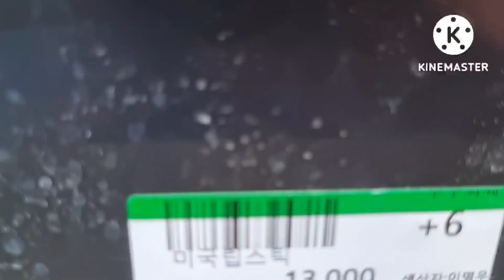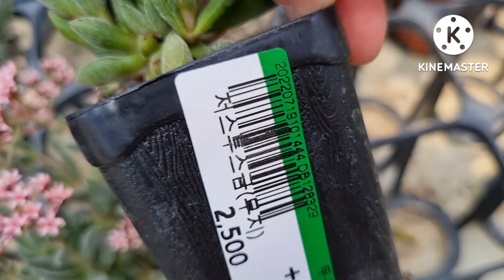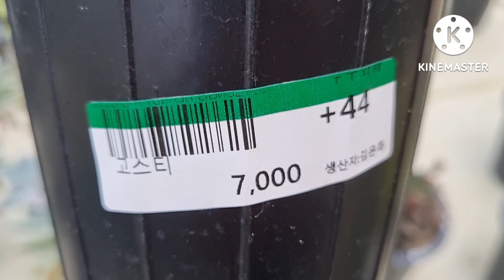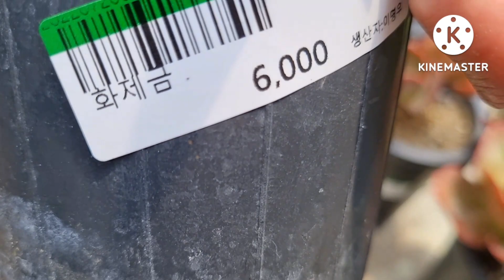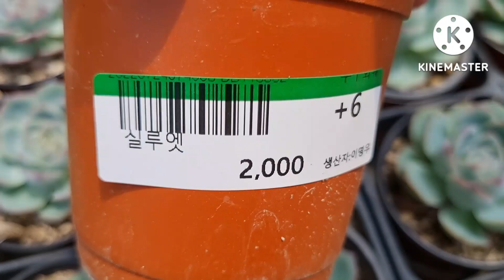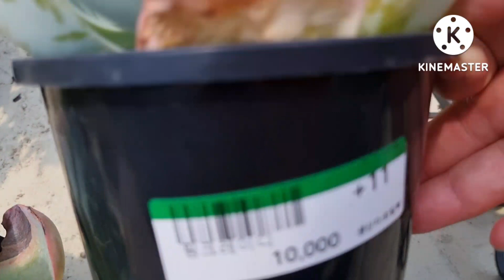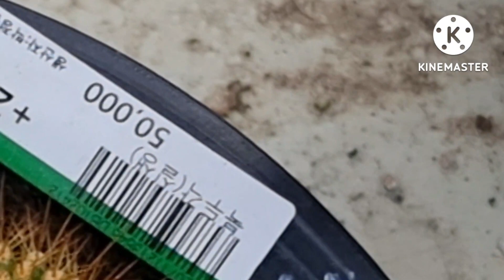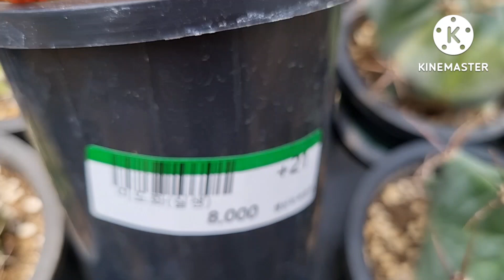부산두구동화훼판매장 신도 라피네 레드렌스 아모르파티 핑크피치 다이아몬드펄 신디 미국립스틱 트런카텀 미누텀 슈도트런카텔라 빌로붐 위게티에 레오파르디아눔 솔세덤 핑크튜라타 저스투스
(무지) 광옥 단애의여왕 고스티 원종보라공주 알피니스그레이 고스티 향기페페 샌디고 조이 메리벨 핑크피치 화제금 독일샴페인 크레머 실루엣 레드이글 용월 금 러우 유접곡 특엽옥접 철화 취왕관(실생) 호치빌리(실생) 용심목 철화 연화바위솔 윌서 퍼플딜라이트 립스틱 커스피다텀철화 핑크레이디 북두각(실생) 캐시미어 철화 다호환(실생) 미도화 (실생) 다육모둠 백단
대중교통 지하철 1호선 노포동역 하차 버스 50,58,59,61번 마을버스1번 두구동입구 하차 집으로 갈때 버스 50,58,59번 범어사역 이용